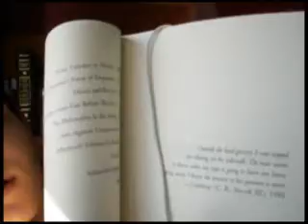Skateboarders Poem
Book I'm reading from: The Answer is Never by Jocko Weyland

Poem Typed out Below, start 1:14
Outside the local grocery I was stopped
for skating on the sidewalk. The man wants
to know when my type is going to learn our lesson.
Skating away I know the answer is never.
--Lowboy (C.R. Stecyk III), 1981